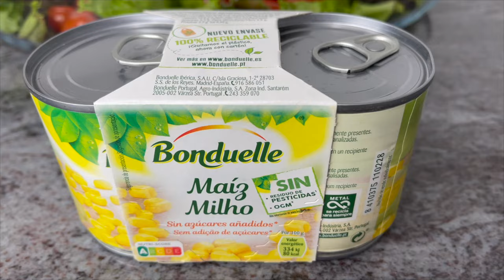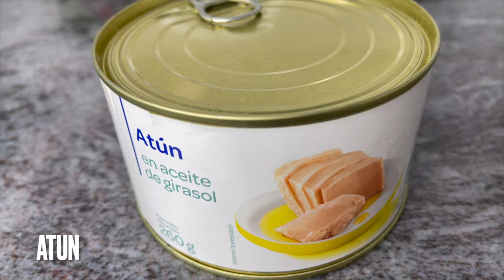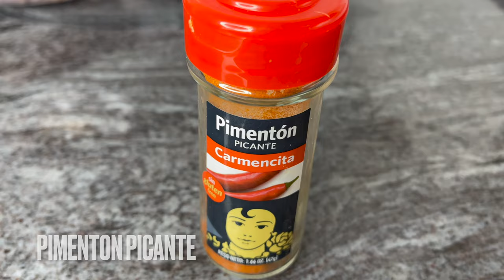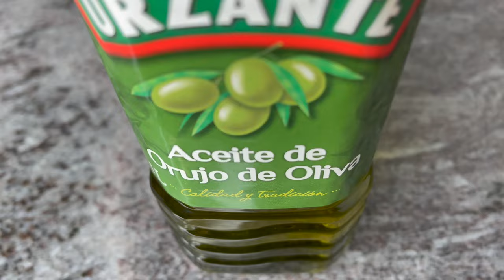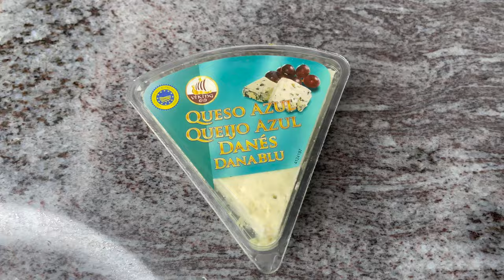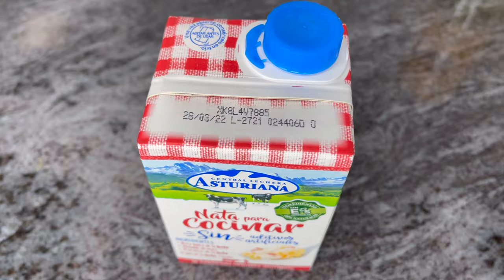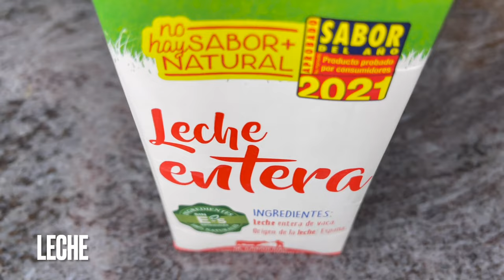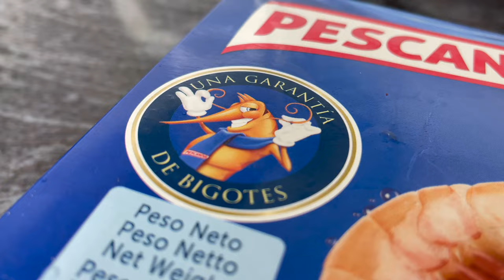Estas ❗️4 Recetas Favoritas que NO Pueden Faltar en Tu CENA ) JAMAS PROBASTE ALGO TAN DELICIOSO ‼️